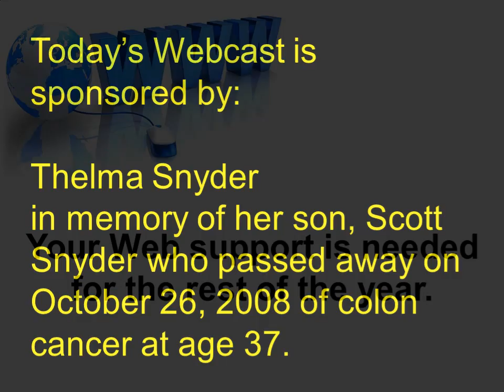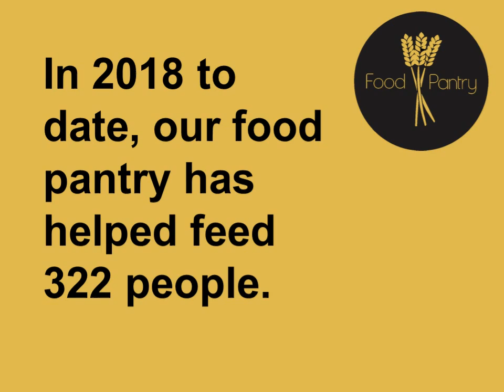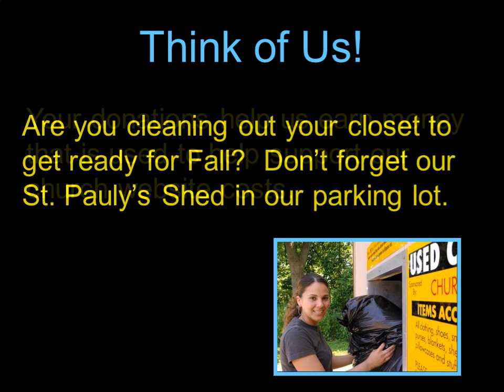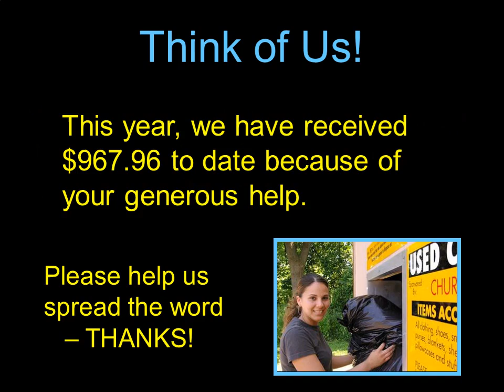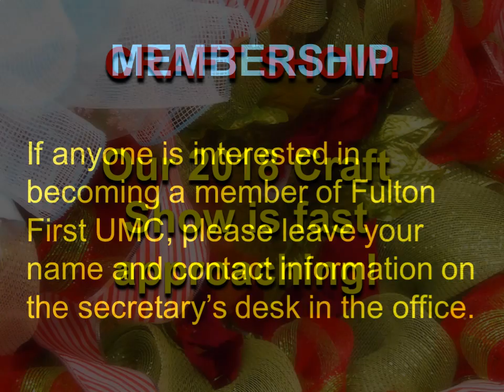Weekly Announcements October 21 - 27, 2018